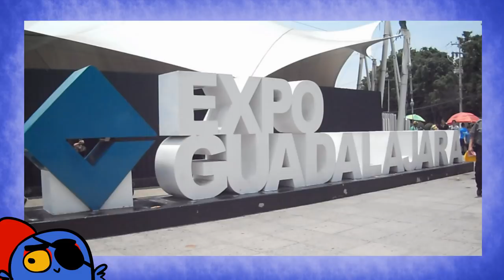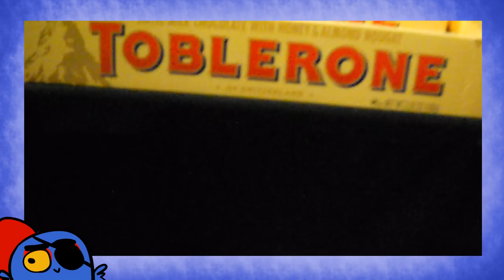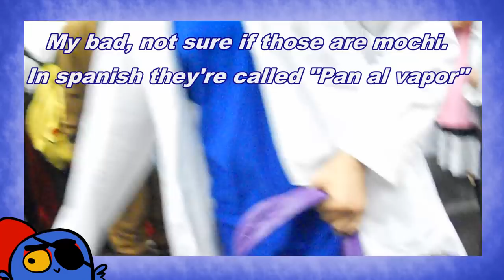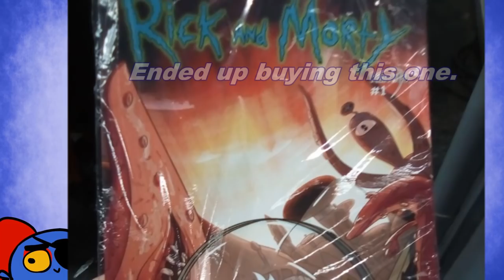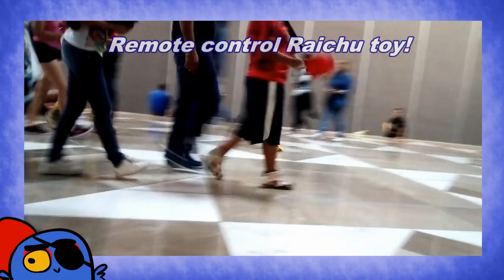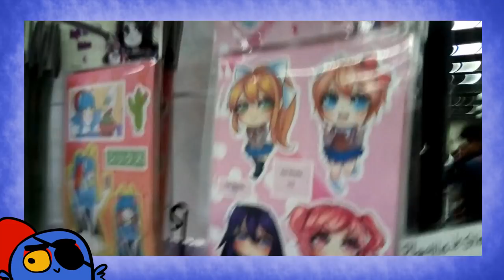At the anime convention in Guadalajara!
Watch me going through ConComics Guadalajara. Also you can see my ugly face.

And sorry about the quality. You can always turn captions on if my voice isn't clear!